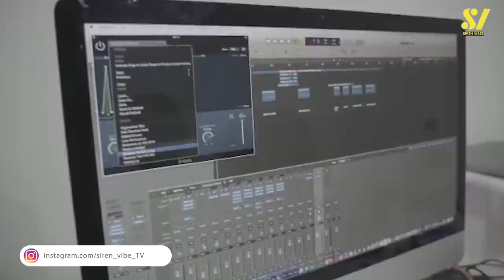DJ Daddy Etoile du centre twamuzanye nawe🔥|Ni Sat B Fizzo na Kidum bazwi|Romeo twarashwanye tubipfa